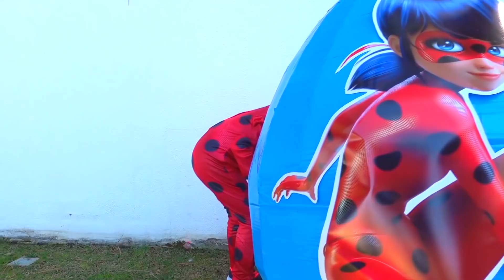Kids play hide and seek on huge inflatable house / New series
Funny stories about kids having fun playtime on huge inflatable house. Kids open new toys from huge  eggs.